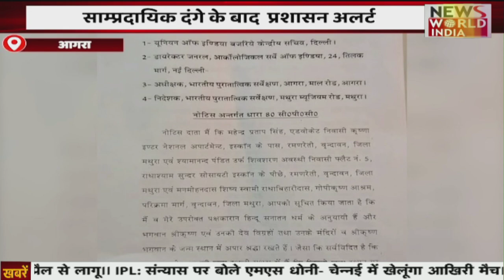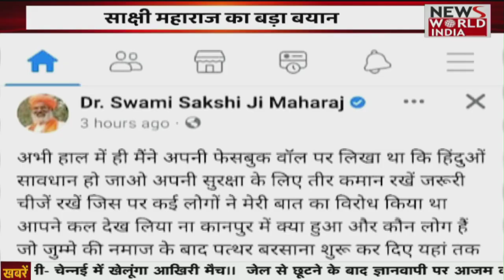सिलेंडरों की कालाबाजारी , एजेंसी मालिक ने झाड़ा पल्ला || Breaking News । News World India